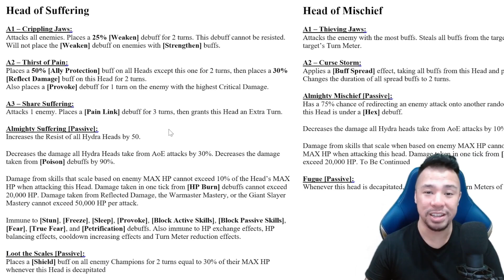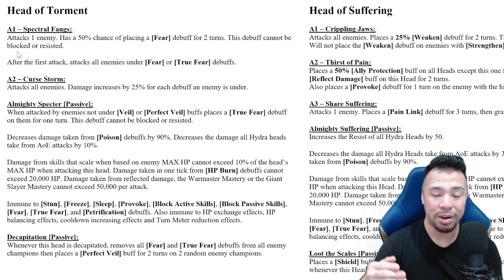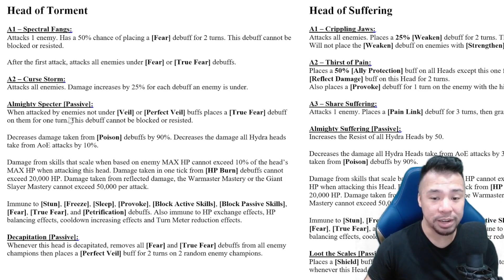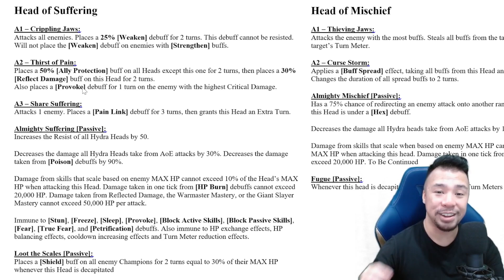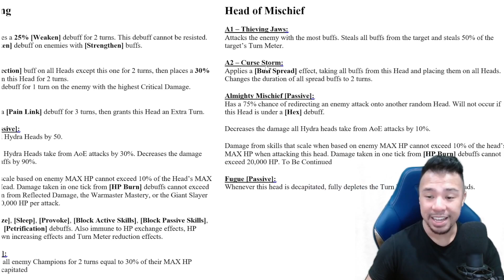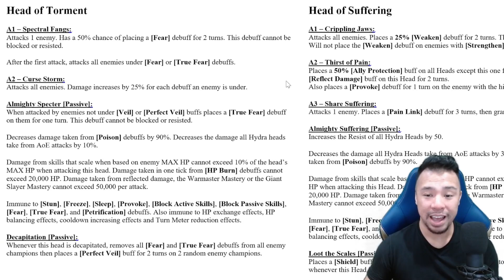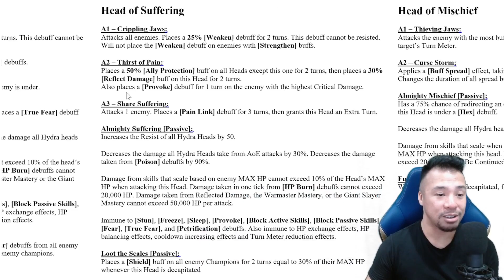NEW INFO ON HYDRA CLAN BOSS! 3 HYDRA HEADS CONFIRMED! RAID Shadow Legends